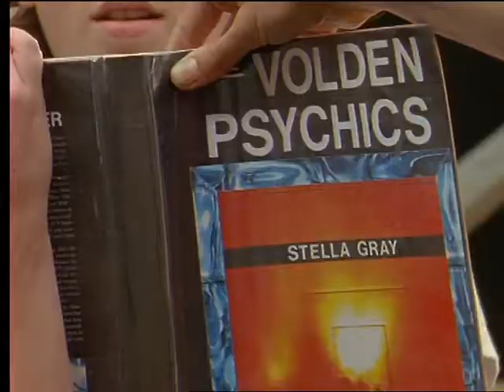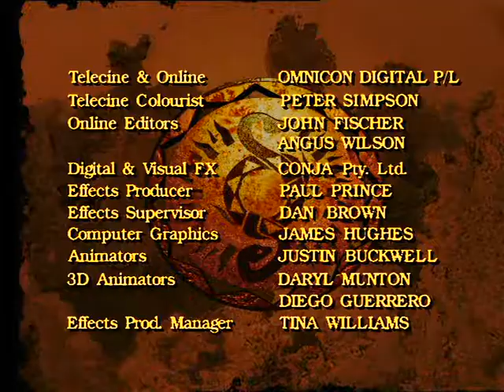Spellbinder - Vùng đất thủ lĩnh rồng (Phần 1). Tập 4